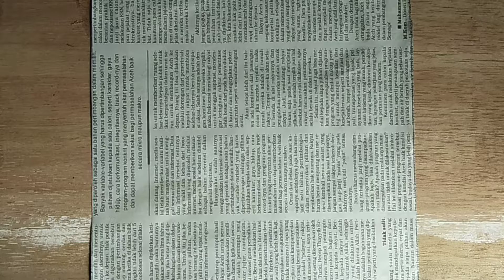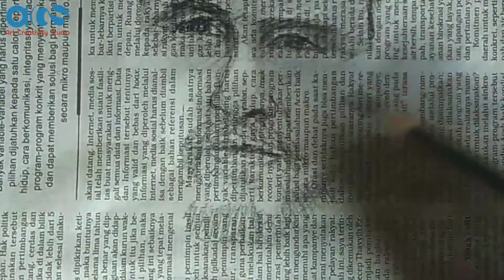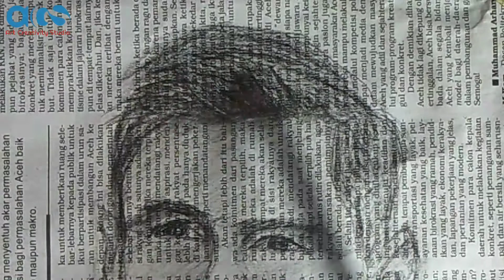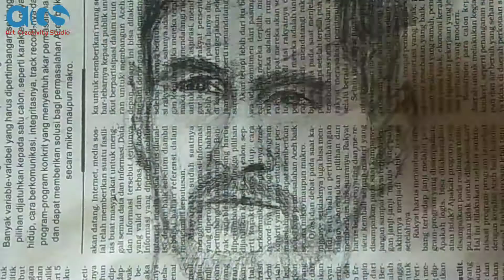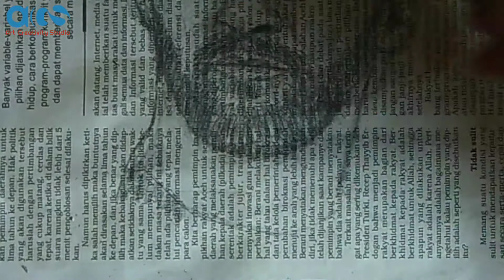CARA MENGGAMBAR POTRET LIONEL MESSI DI KORAN BEKAS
Hello Gaes Hari ini Aku mau berbagi ide kreatif dan tutorial menggambar wajah di atas koran. Di video ini aku ingin menunjukkan cara menggambar wajah lionel messi  pemain sepakbola terkenal yang berasal dari negara Argentina yang telah membesarkan nama club Barcelona selama ini. Mengolah koran bekas menjadi karya seni merupakan ide cemerlang dan kreatif yang bisa dilakukan oleh siapa saja, Salah satunya ialah sebagai media gambar seperti dalam video ini.